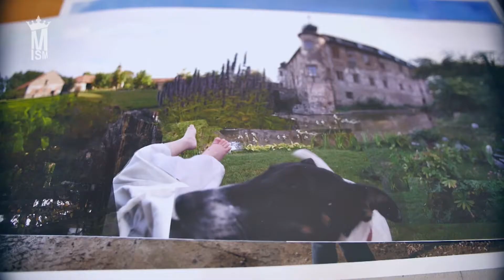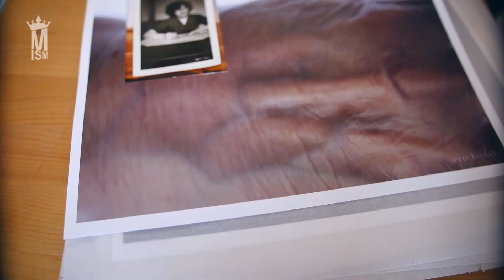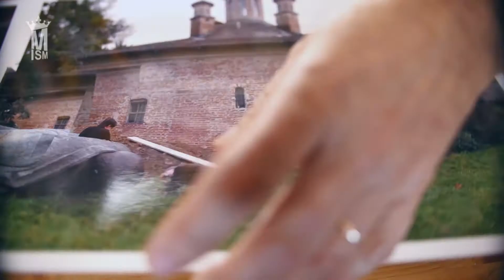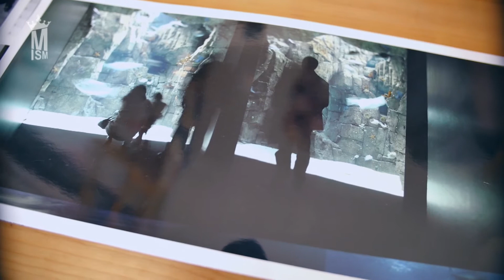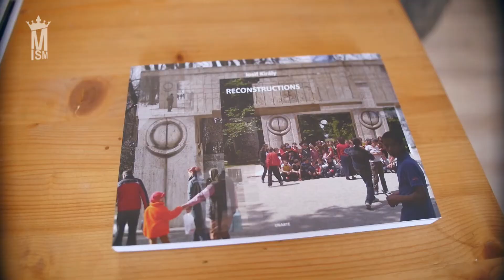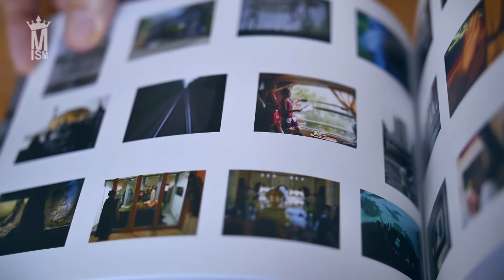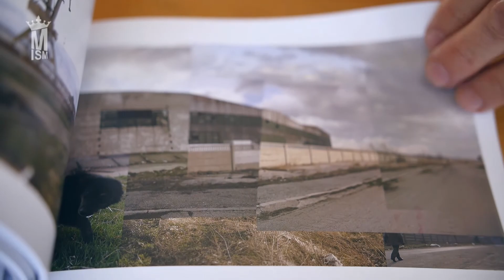Iosif Kiraly @ Tinerețe fără bătrânețe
Materialul face parte din proiectul editorial online „Tinerețe fără bătrânețe: artiști și producători culturali români contemporani între 30 și 100 de ani”

Acesta este gândit ca un proiect de documentarea scenei creative actuale, în cadrul platformei online Modernism.ro, promotor al culturii vizuale contemporane românești din 2009. Proiectul documentează artiști și producători culturali între 30 și 100 de ani, care lucrează și creează în domenii (nelimitându-se la acestea) cum ar fi pictură, sculptură, mixed media, film, foto-video, design, arhitectură etc. Detalii aici

Proiect cultural co-finanţat de Administraţia Fondului Cultural Naţional. Proiectul nu reprezintă în mod necesar poziţia Administrației Fondului Cultural Național. AFCN nu este responsabilă de conținutul proiectului sau de modul în care rezultatele proiectului pot fi folosite. Acestea sunt în întregime responsabilitatea beneficiarului finanțării.